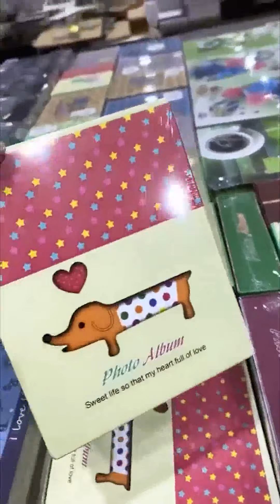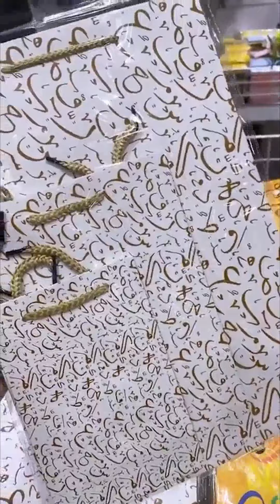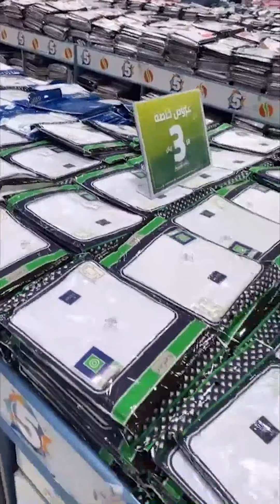عروض مجمع الشامل خميس مشيط - السعر 2 ريال 3 ريال اواني ملابس كماليات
مهرجان مجمع الشامل عروض نهاية العام بسعر 2 ريال تحطيم الاسعار خميس مشيط
مجمع الشامل خميس مشيط عروض ريالين نهاية العام الحقوا لشهر رمضان بسعر 2 ريال تحطيم الاسعار
مجمع  الشامل فرع خميس مشيط عروض نهاية العام عروض قوية ارخص الاسواق خميس مشيط كل ما تحتاجه الاسرة اقل الاسعار اواني منزلية وكماليات البيت
فروع شركة مجمع الشامل في كلاًمن:
خميس مشيط
الخالديه مقابل فندق السحاب
الضيافه (القروي)
Khamis Mushiet:
AlKhalidia District,  Opposite of Qasr Alsihab Hotel .
Or .